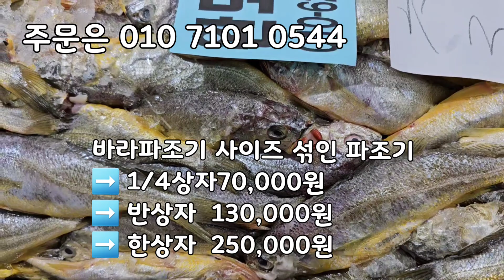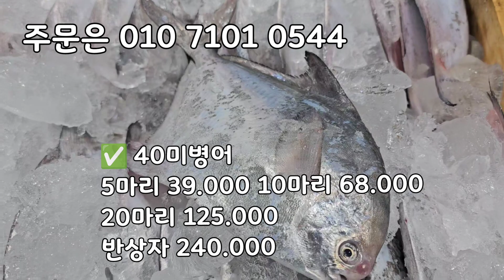파조기 가격이 싸요! 물도 좋습니다! 100미파조기 140미파조기 100미참조기 5미특대갈치 4미특대갈치